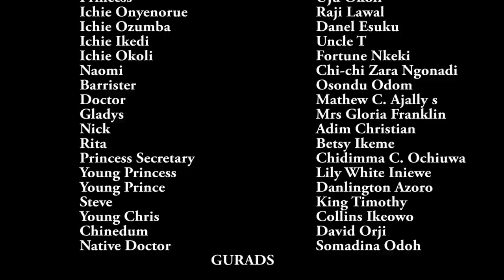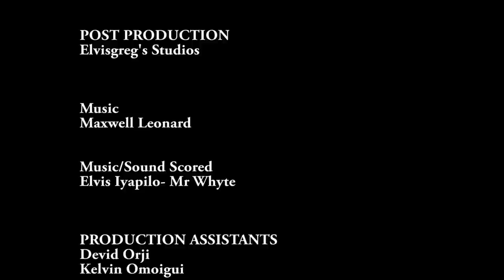D First Maiden 2 See D Prince On His Arrival Wil Be D Bride & D Villagers Is Shock Dat Its D Outcast